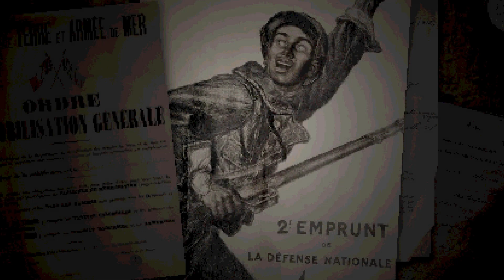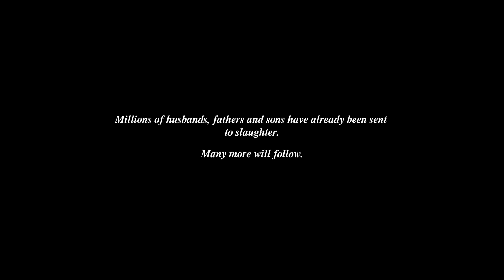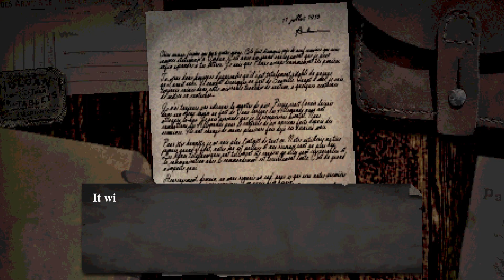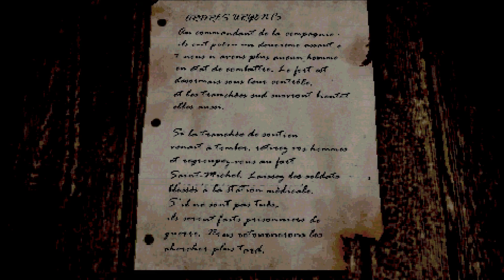Conscript | Resident Evil Inspired WW1 Horror - New Demo Update (No Commentary)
Conscript Demo has been updated...
(Taken from the Steam description)
During the First World War, a lone French soldier must navigate twisted trenches, scavenge for limited supplies and solve complex puzzles - all whilst fighting for survival in the midst of mankind’s most brutal and horrifying conflict. CONSCRIPT is a new take on classic survival horror.